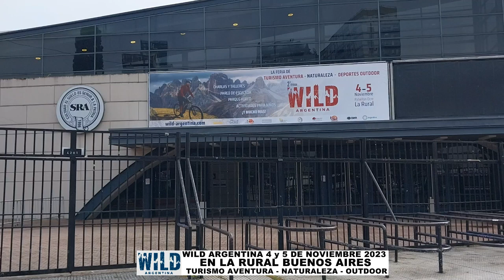WILD ARGENTINA 4 y 5 DE NOVIEMBRE 2023 EN LA RURAL BUENOS AIRES TURISMO AVENTURA NATURALEZA OUTDOOR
WILD ARGENTINA 4 y 5 DE NOVIEMBRE 2023 EN LA RURAL BUENOS AIRES TURISMO AVENTURA - NATURALEZA - OUTDOOR.Visita el Stand de DELPESCADOR y MARIANO PESCA con muchas ofertas y sorteos